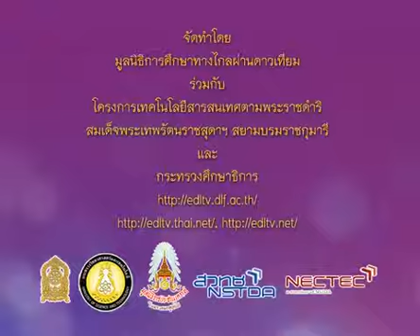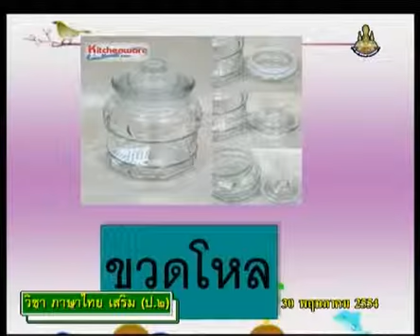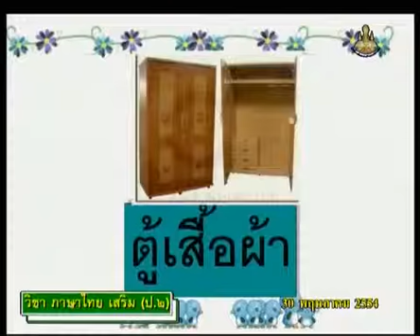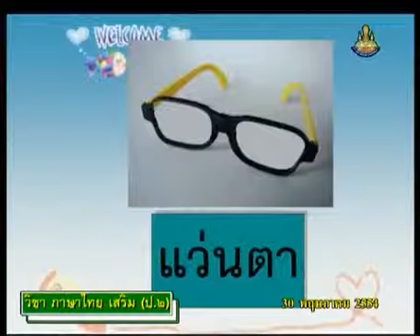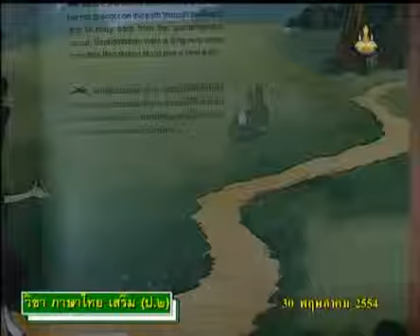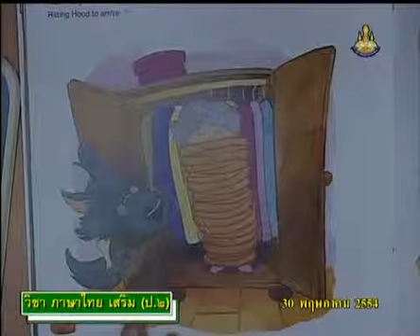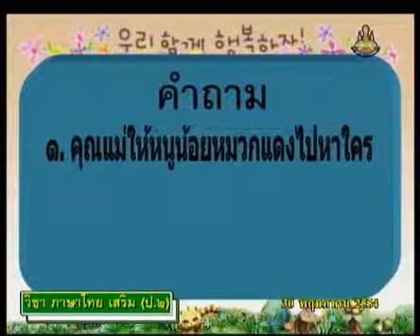046 540530 P2thb B ภาษาไทยป 2